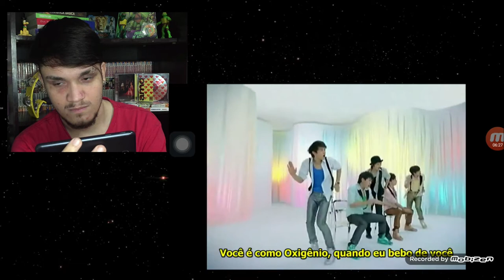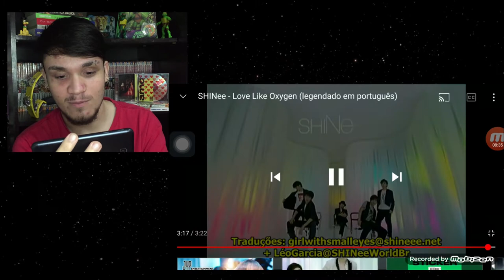REAGINDO A SHINEE - REPLAY, LOVE LIKE OXYGEN & A.MI.GO (+ANÁLISE DAS MÚSICAS) | REACT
No vídeo de HOJE trago minha reação PELA PRIMEIRA VEZ ao grupo de K-POP demominado SHINEE (  @SHINee   )

LEGENDAS:  @shineesubbr @shineeworldbr

[TAGS]
reagindo a SHINEE pela primeira vez!
reagindo pela primeira vez a SHINEE
REAGINDO A SHINEE  REPLAY
REAGINDO A SHINEE LOVE LIKE OXYGEN
REAGINDO A SHINEE A.MI.GO
REAÇÃO SHINEE
REAGINDO A SHINEE
REACT SHINEE
REACT SHINEE REPLAY
REACT SHINEE LOVE LIKE OXYGEN
REACT SHINEE A.MI.GO